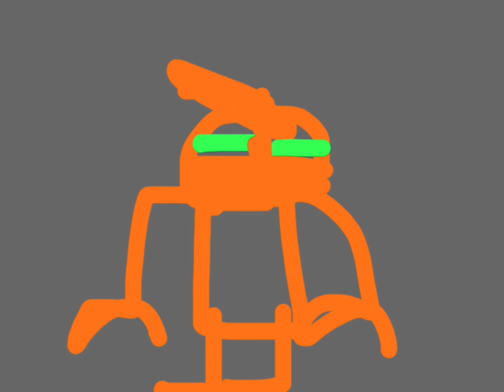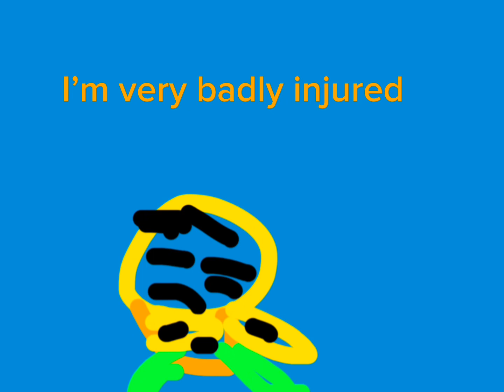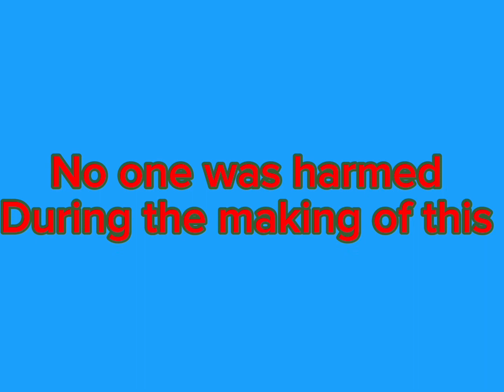The Saka-Horrific Housing animation